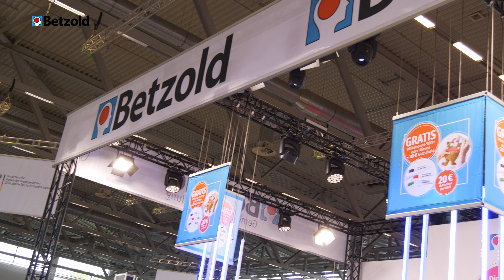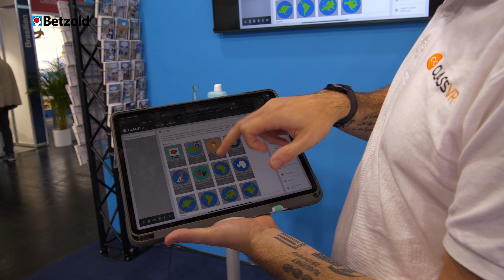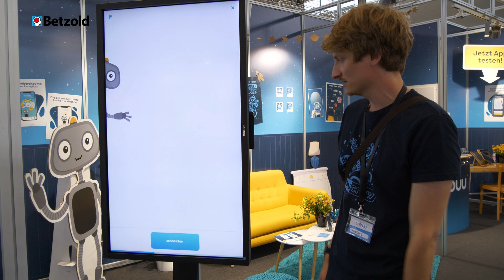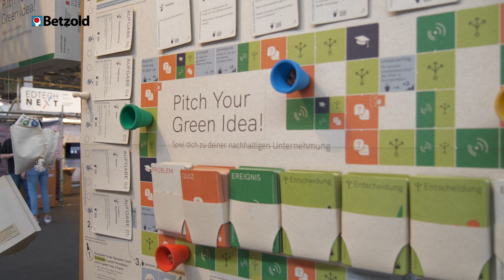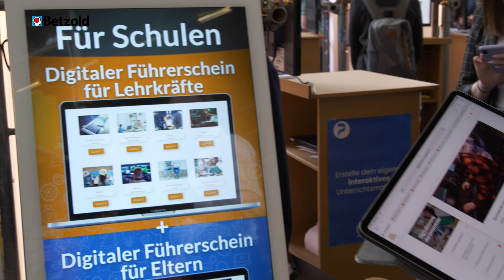Endlich wieder Messe! - Didacta 2022 in Köln | Betzold TV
Es ist endlich wieder Messezeit. Die Didacta 2022 in Köln hat ihre Tore geöffnet und ich war für euch da und habe mich etwas umgeschaut. Außerdem habe ich Antworten auf die Frage gesucht: Was ist digitale Bildung?